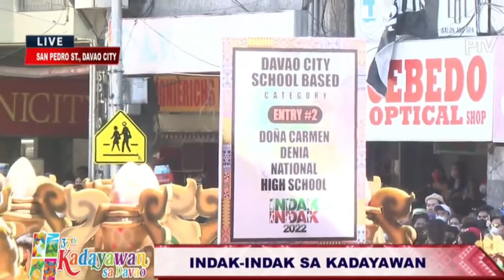Kadayawan 2022 Davao City Sta. Ana National High School